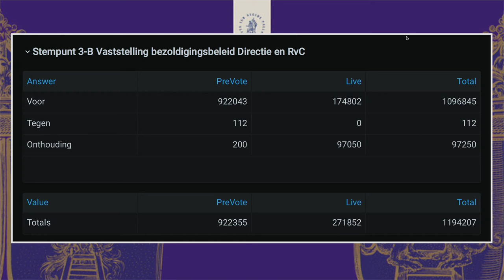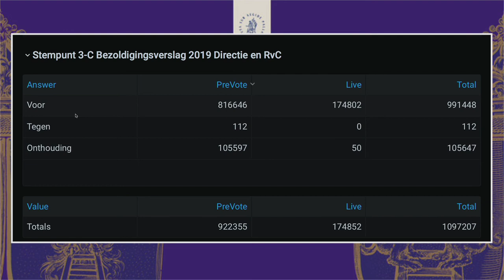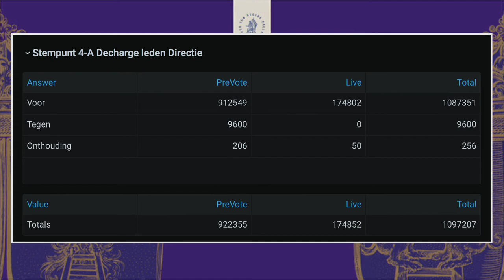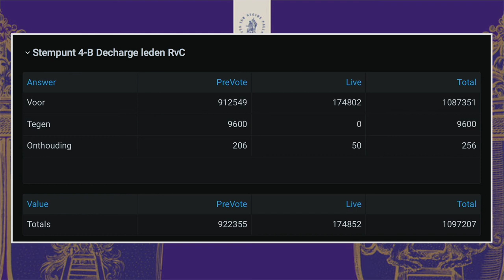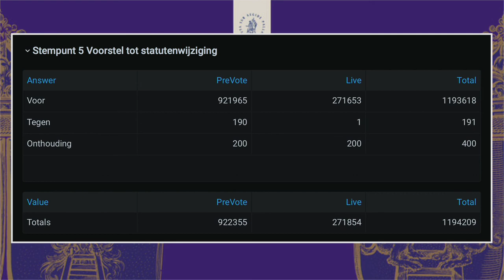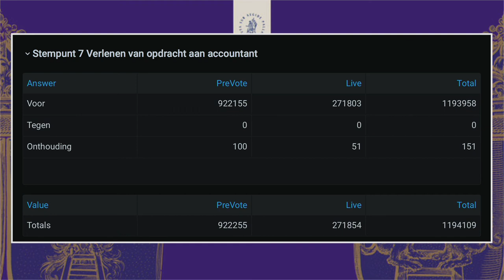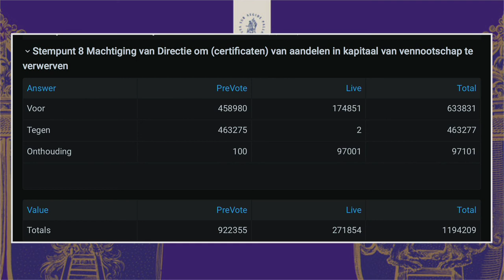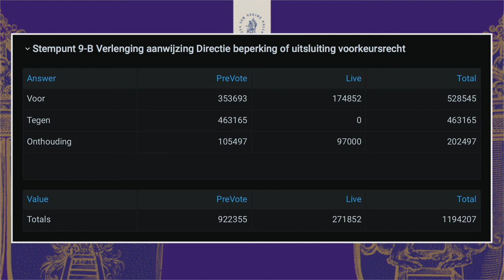Brill Annual General meeting (AGM) 25 June 2020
Video from the digital Annual General Meeting of Brill's Shareholders, held as a webinar on 25 June 2020.